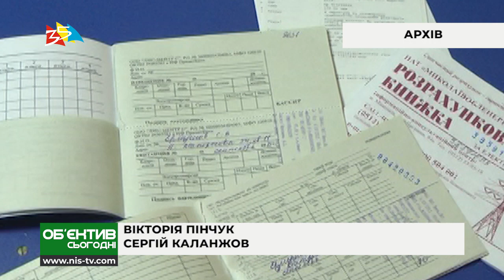Объектив 20 11 19 Новая система для субсидиантов и льготников